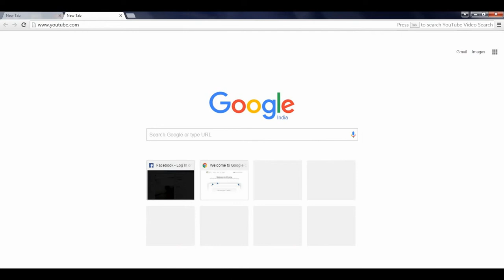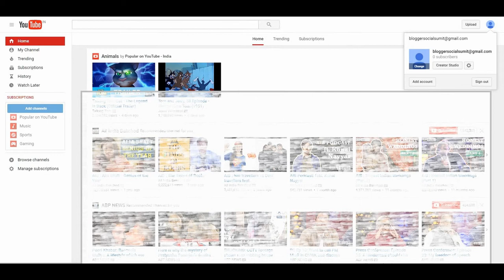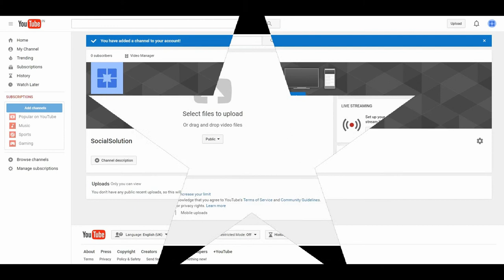How To Create YOUTUBE CHANNEL |Free 2016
Easy & Simple to Create A Youtube Channel